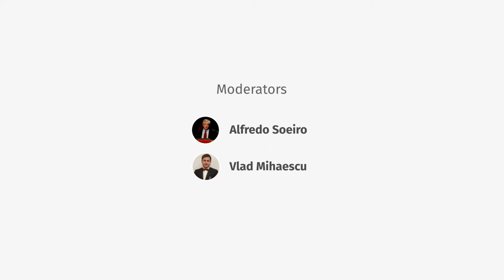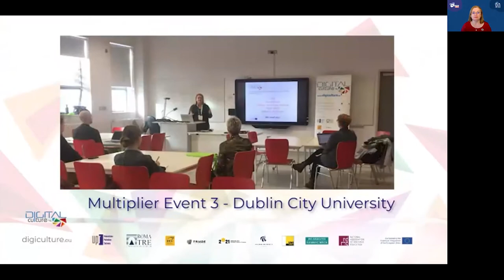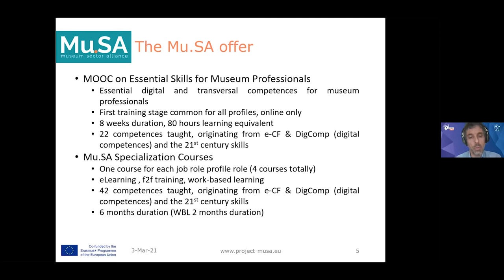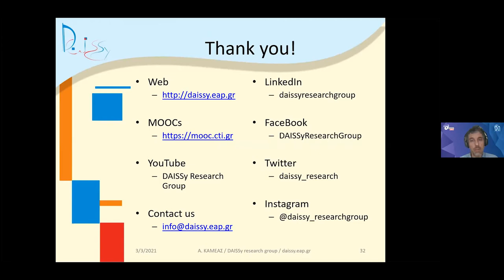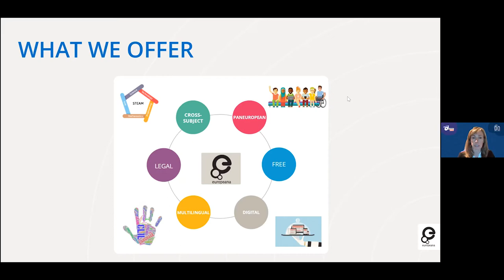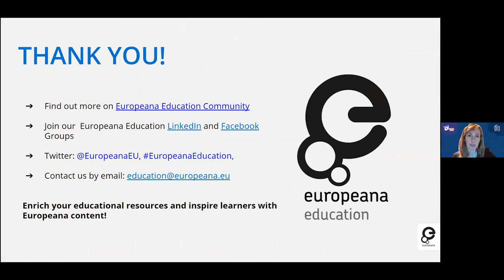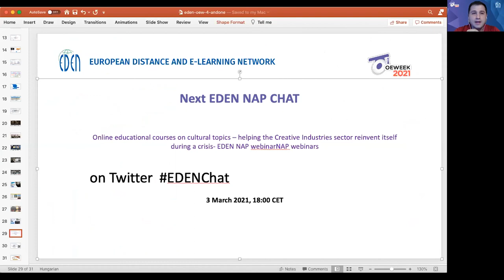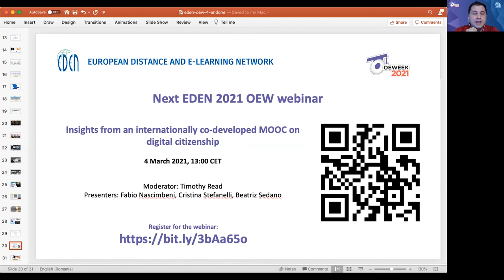OEW - 2021 - Online educational courses on cultural topics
This webinar proposes to present innovative pedagogical trends, of MOOCs created around the topic of digital cultural heritage. The study cases will demonstrate how these courses are created in order to have a better interaction with students remotely in synchronous and asynchronous ways.

As there is a clear gap in creative and cultural industries education related to digital technologies, these good practice examples will help a large variety of people, from teachers who can find creative ways to interact with their students, people involved in the creative industries and students who can find opportunities for learning.

Last year was filled with lockdowns and restrictions, which hit the Creative Industries sector very bad, thus making such courses related to digital culture very useful for those who more and more need to reinvent themselves.

Moderator: Alfredo Soeiro, Vlad Mihaescu
Speakers: Diana Andone, Achilles Kameas, Isabel Crespo